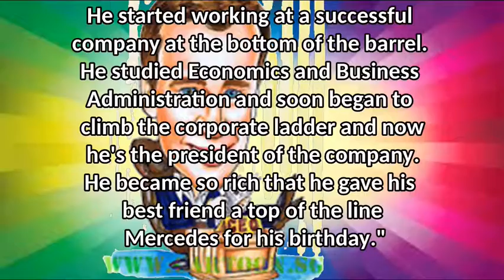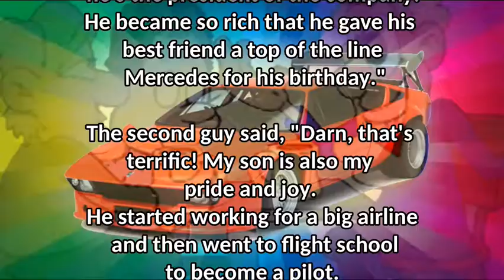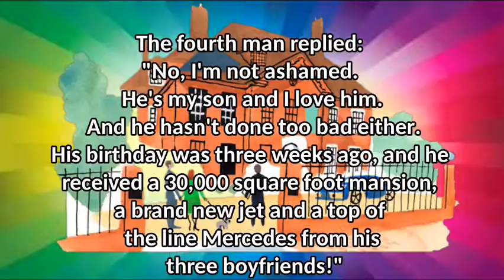3 Friends bragged about their sons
another Joke of the Day just to let you smile. It's about the 3 friends who bragged about their sons accomplishments and success.